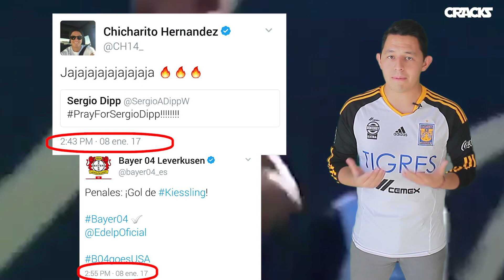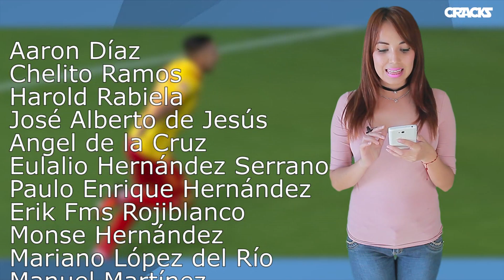Lo MEJOR de la JORNADA 1 | ¿GIGNAC al INTER? | CHICHARITO falla y luego TUITEA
Dayro Moreno dejará a los Xolos de Tijuana para regresar a Colombia. La Liga se adelanta y da a conocer el jersey alternativo de un grande del fútbol mexicano. Al América se le caen sus refuerzos y Boca Jrs quiere a uno de sus jugadores.